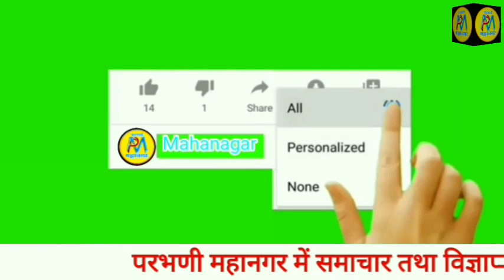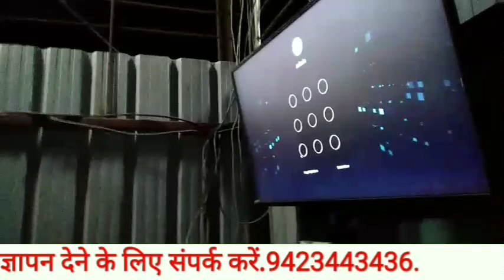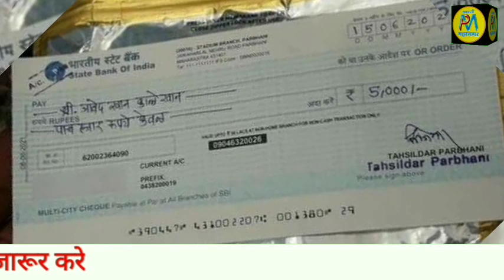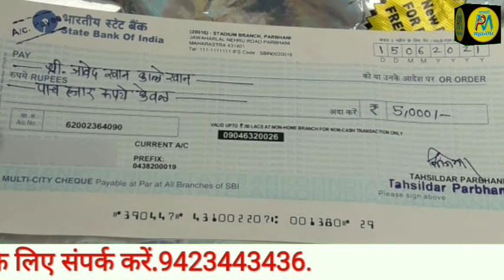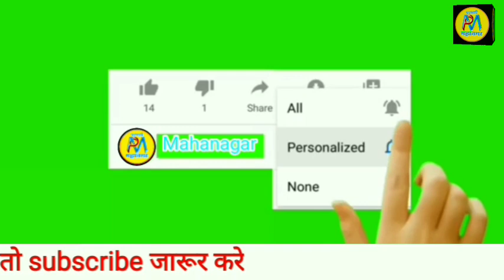16 Jun | बस स्टेशन के कॅमेरे में कैद कौन पुलिस चौकी को ताला | उन घरों को 5 हजार का चेक मिला